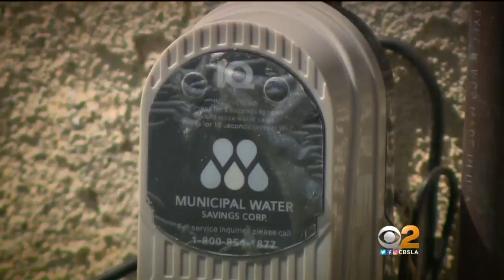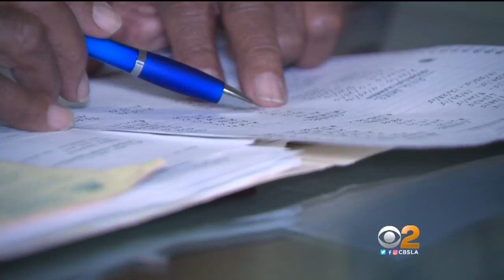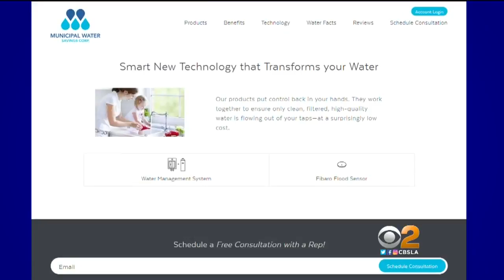2 On Your Side: Water-Meter Device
A South LA senior said he was promised he would save money on his water bill but instead was taken for hundreds of dollars. Kristine Lazar reports.